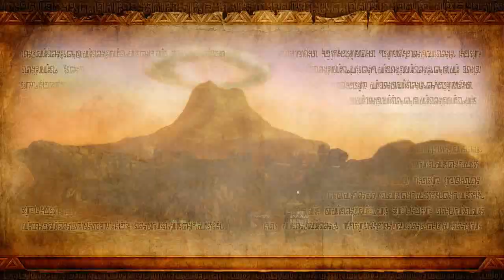KILL THE GORONS | Hyrule Warrriors | Dexplay #1